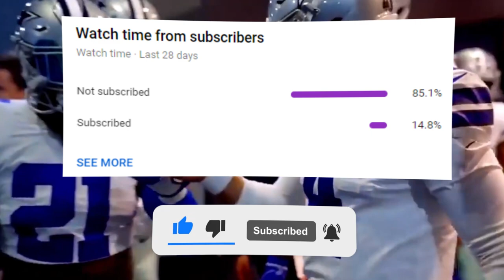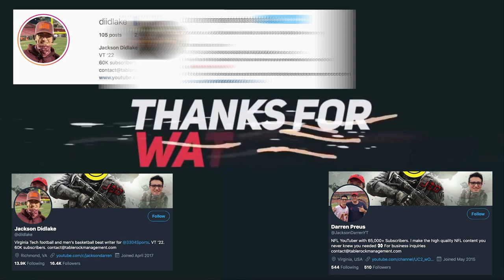How The Dallas Cowboys COLLAPSED In 2020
The Dallas Cowboys were seen as a true Super Bowl contender coming into the 2020 NFL season, but that idea was short lived. Things only got worse for Dallas in week five though, when Dak Prescott went down with a compound ankle fracture and dislocation.